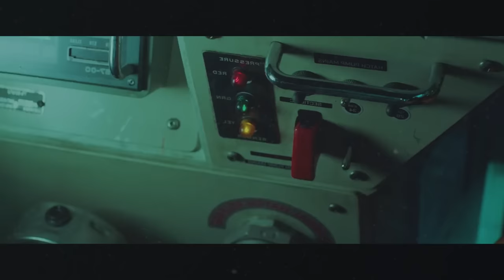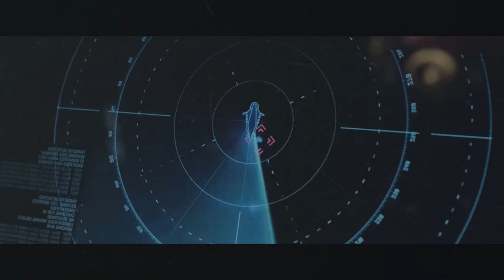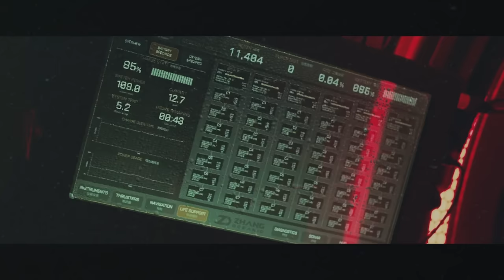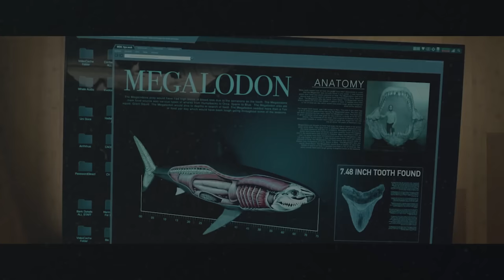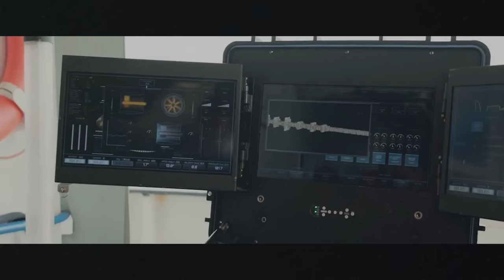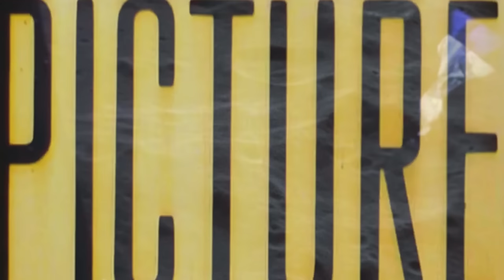The Meg (2018) RECAP EXPLAINED | Full Spoilers | Action Shark Movie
Meg 2 The Trench is out this week, so let’s recap the original film The Meg (2018)